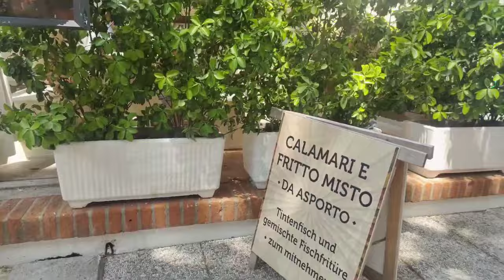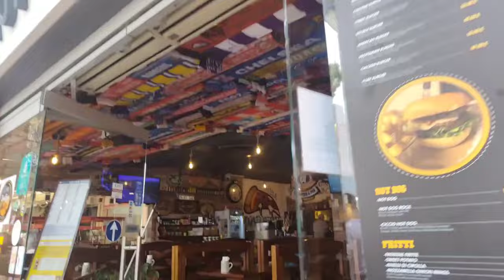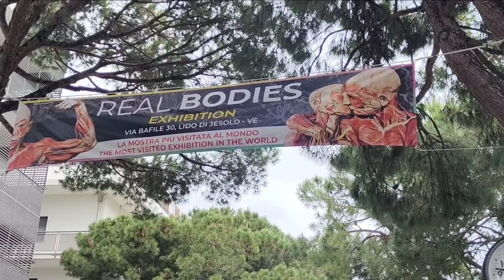JESOLO - VENEZIA ITALY 🇮🇹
Hello guys,we have recently been in Jesolo,so we are sharing our adventure with you all,this is a really beautiful place to visit in Venice,especially during summer !

Jesolo is a seaside resort town and comune in the Metropolitan City of Venice, Italy of 26,447 inhabitants. With around six million visitors per year, Jesolo is one of the largest beach resorts in the country, and ranks 7th overall as a tourist destination, and fourth (behind Rimini, Cavallino-Treporti, San Michele al Tagliamento/Bibione) most popular Italian seaside resort. With 204,711.4 visits per thousand inhabitants, it is also one of the 50 Italian towns with the greatest tourist pressure. Its 15 kilometre long beaches and proximity to central Europe make it a favourite destination of many Russian, German, Austrian, Dutch and French visitors.

The town lies north of Venice, between Eraclea and Cavallino-Treporti.
Jesolo is known for its beach.

Jesolo is one of the most fashionable seaside resorts situated on northern Italy’s Adriatic Sea coastline. With beaches, theme parks, watersports and wildlife centers, it attracts a mix of families and young European tourists. Jesolo splits into two distinct areas: Jesolo, an urban and residential town and Lido di Jesolo, a beach suburb.The town of Jesolo straddles the banks of the River Sile, which curves around the northern edge of the Venetian Lagoon. It’s a quiet area home to atmospheric squares such as Piazzetta Jesolo. Visit the elegant Parrocchia San Giovanni Battista, which overlooks the tree-lined Piazza Giacomo Matteotti. Follow trails that skirt the riverbank and pass rolling green countryside. One route leads to the ruins of a medieval tower, Torre del Caligo.High on the agenda for many visitors is the beach, which stretches for around 9 miles (15 kilometers) along the Adriatic Sea. The soft sand and inviting water are an essential part of summers on the Venetian Riviera. Choose between the private clubs with bars and rows of sunbeds or the public access areas. Try kitesurfing, parasailing and windsurfing or join a pirate ship cruise.Running parallel to the beach is Via Bafile, the heart of Lido di Jesolo’s commercial and entertainment district. Browse galleries, handicraft stores, high-end fashion outlets and jewelers, among other retail options. Eat at ice cream parlors, pizzerias and trattorias. Sample the after-dark activities at pubs, open-air nightclubs and wine bars.Enjoy some family-friendly fun on the waterslides at the Caribbean-themed Aqualandia. Get up-close to exotic marine life at Sea Life Jesolo and Tropicarium Park. Ride classic fairground attractions at New Jesolandia and race around a go-kart track at Kartodromo Pista Azzurra. Bring your golf clubs for a round of 18-holes at Golf Club Jesolo or challenge the obstacles at Adventure Golf.Reach Jesolo by taking a bus from Venice and then get around by foot, rented bike and a summer sightseeing bus. Stay at accommodations that are just steps from the glorious beach.

The historic centre of Jesolo offers tourists the possibility to immerse themselves in the folklore and colours of the weekly market, to visit the archaeological ruins and to walk along the river Sile, immersed in the nature. With restaurants and shops, has become Jesolo Paese a compulsory destination for the tourists, an opportunity to enjoy the most traditional and typical aspects of one of the most important seaside resort on the Adriatic coast. Easily reachable by public transport and connected with cycle path, is Jesolo Paese also a departure point for many trips to the hinterland between lagoon and nature, immersed in incredible silences and scents.